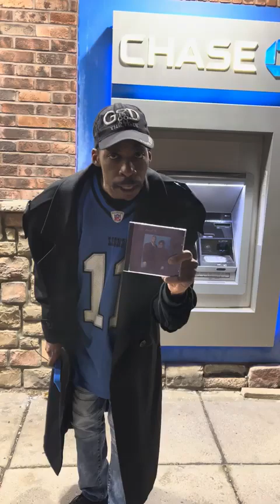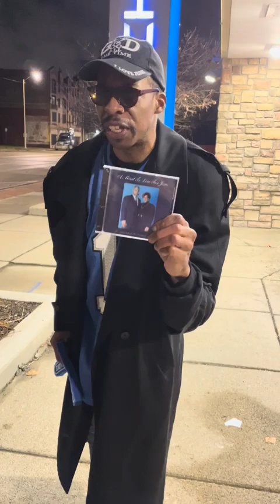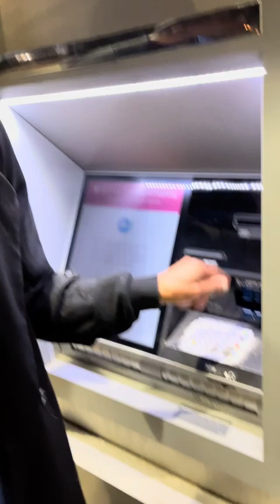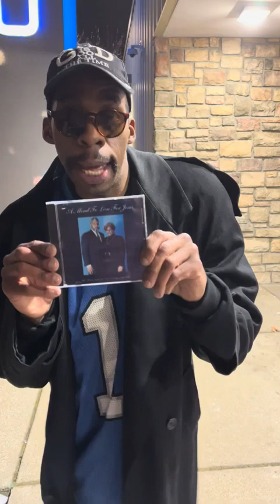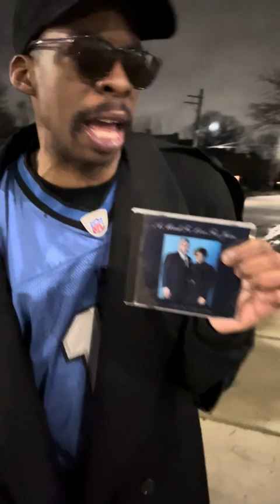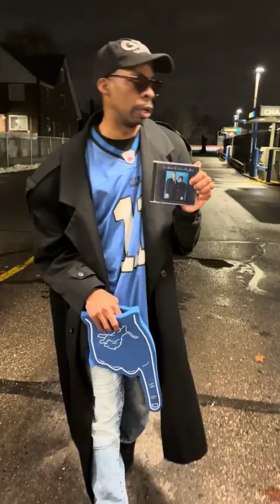(Part 2)CAPTAIN J.T.B pitch for "I've Got A Mind To Live for JESUS" Album (run time 18:36) Part 2